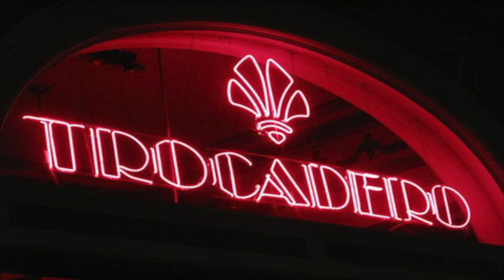Richards Rockfest IV - Pariadin Full Set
Richards Rock Academy from Richards Guitar Studio band Pariadin perform at the Trocadero Theatre in Philadelphia, June 3 2018 at Richards Rockfest IV.

Singer: Alexis Corcoran
Drums: Maxine Christiansen
Guitar: Dustin Siebenelar
Guitar: Jaden Couple
Bass: Tom Steiner

Setlist:
You Shook Me All Night Long by AC/DC
Tush by ZZ Top
The Pretender by Foo Fighters
Knocking On Heaven's Door by Guns n Roses

Richards Guitar Studio music lessons and rock school Richards Rock Academy in Aston, PA is owned by Nate Richards.